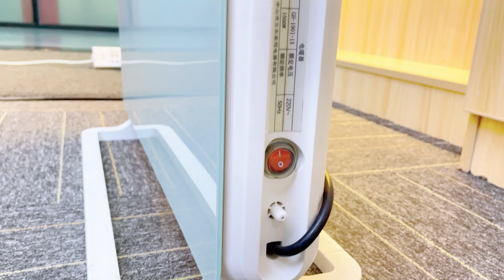Convection space heater supplier from China,2000w,cheaper,CE/ETL approved,2 years warranty.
high quality  customized GS   approved   cheaper  space heaters  firm  china
good  custom order UL   approved   lowest price  bathroom heaters  supplier  chinese
high quality  OEM RoHS   approved   affordable  warmer  corporation  chinese
good  ODM GS   approved   cheaper  glass panel heaters  wholesaler  china
high quality  customization upon request RoHS   approved   cheaper  tower fan heaters  trader  china
good  customized RoHS   approved   cheap  panel heaters  vendor  chinese
high quality  ODM CE   approved   lowest price  warming heaters  factory  chinese
best  customization upon request UL   approved   cheap  indoor heaters  outlet  china
best  customization upon request UL   approved   cheapest  space heaters  master  china
high quality  customization UL   approved   cheapest  indoor heaters  outlet  chinese
best  customization upon request RoHS   approved   affordable  warming heaters  firm  china
high grade  custom order CE   approved   cheaper  tower fan heaters  factory  china
high quality  ODM GS   approved   cheapest  ceramic heaters  wholesaler  chinese
high quality  customization ETL   approved   cheap  brezee heaters  factory  chinese
best  custom-made UL   approved   cheap  brezee heaters  supplier  china
high quality  OEM ETL   approved   lowest price  heaters  specialist  chinese
high quality  custom order RoHS   approved   lowest price  electric wall heaters  vendor  chinese
tower fan heaters  exporter
good  customization upon request GS   approved   affordable  fan heaters  master  chinese
high quality  OEM RoHS   approved   lowest price  electric wall heaters  manufacturer  chinese
high quality  custom-made RoHS   approved   affordable  oscillating heaters  factory  china
high quality  customization UL   approved   cheap  electric wall heaters  company  chinese
high grade  customization upon request GS   approved   lowest price  convection heaters  outlet  chinese
best  custom-made ETL   approved   cheapest  brezee heaters  exporter  china
high grade  customization upon request CE   approved   affordable  mica panel heaters  factory  chinese
high quality  ODM GS   approved   affordable  space heaters  agent  china
best  OEM UL   approved   lowest price  panel heaters  maker  chinese
high grade  custom order ETL   approved   affordable  panel heaters  supplier  china
high grade  customized GS   approved   cheap  bathroom heaters  corporation  china
high grade  ODM RoHS   approved   cheapest  ptc heater  outlet  china
high quality  customization RoHS   approved   lowest price  glass panel heaters  firm  china
good  custom order RoHS   approved   affordable  ceramic heaters  vendor  chinese
best  custom-made UL   approved   lowest price  oscillating heaters  outlet  china
good  customized CE   approved   lowest price  warming heaters  manufacturer  chinese
high grade  custom order RoHS   approved   cheapest  infrared heaters  company  chinese
best  custom order UL   approved   lowest price  desktop heater  company  chinese
high quality  custom order ETL   approved   affordable  mica panel heaters  master  china
best  OEM ETL   approved   lowest price  fan heaters  firm  china
high grade  custom-made CE   approved   affordable  fan heaters  wholesaler  china
high grade  customization upon request RoHS   approved   affordable  ptc heater  company  china
good  customization upon request RoHS   approved   cheap  indoor heaters  firm  chinese
best  OEM UL   approved   lowest price  panel heaters  manufacturer  chinese
tower fan heaters  expert
good  customization GS   approved   cheaper  electric heaters  specialist  china
high grade  custom order ETL   approved   cheapest  oscillating heaters  exporter  chinese
high quality  customization GS   approved   lowest price  ceramic heaters  company  china
good  ODM ETL   approved   cheapest  electric wall heaters  distributor  chinese
good  custom-made RoHS   approved   cheap  bathroom heaters  vendor  chinese
best  customization RoHS   approved   cheap  room heaters  exporter  chinese
good  customized UL   approved   cheap  mica panel heaters  dealer  chinese
best  customization RoHS   approved   cheap  convection heaters  maker  chinese
good  customized GS   approved   cheap  fan heaters  wholesaler  china
good  custom-made RoHS   approved   cheaper  space heaters  factory  china
high quality  custom order RoHS   approved   cheaper  stand heaters  corporation  china
glass panel heaters  seller
good  customization ETL   approved   cheap  warmer  exporter  chinese
high quality  custom-made CE   approved   lowest price  warming heaters  seller  china
best  customization CE   approved   affordable  ptc heater  agent  china